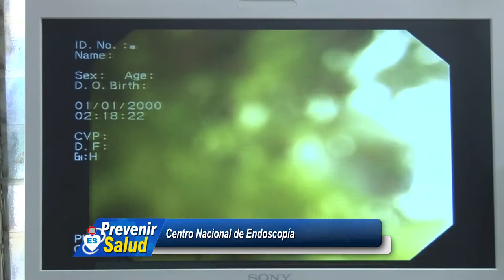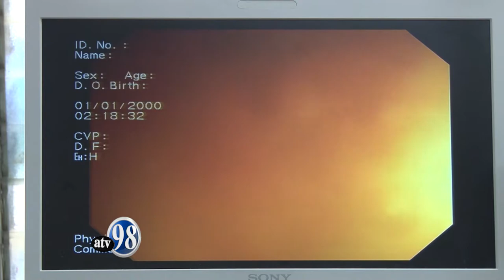Prevenir es Salud Centro de Endoscopía Jueves 24 de enero 2019